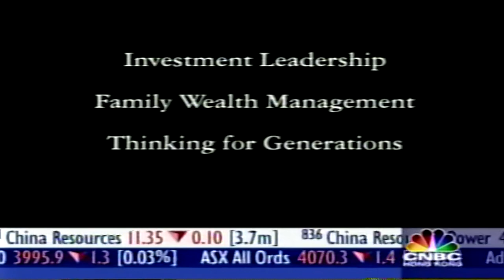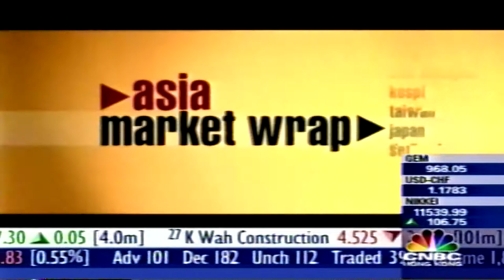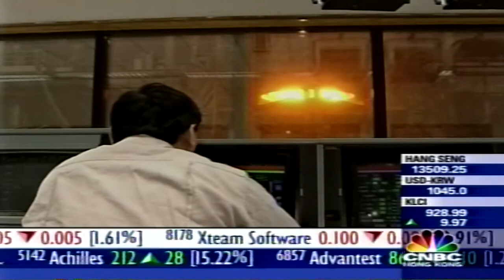CNBC Philip Chan of Shenwan Hongyuan with Teymoor Nabilli on Invest 2005-China IPOs 11Jan2005